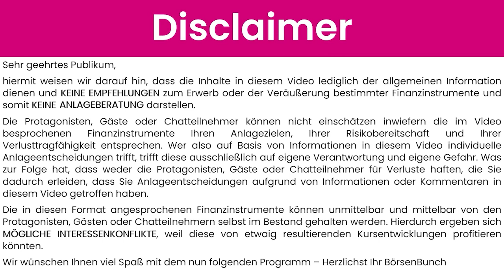Morningstar Ratings für Fonds - Wieso die Deutschen gerne schlechte ETFs kaufen.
Thomas Strelow (Börse Düsseldorf), Tino Joffroy (Privatier) und Jacob Risse (funnymoney.de, OECD GMW, NFK NRW) unterhalten sich über die Auswahl von Fonds und wieso viele Aktionäre sich gerne von glitzernden Sternen blenden lassen.

Hach das Morningstar Rating...

Ein Konzept, dass eigentlich zu gut klingt, um wahr zu sein.

Und Fun-Fact: Das tut es, weil es leider auch so ist!

Denn wenn man sich auf jyskeinvest.com mal eine Definition dieses Ratings anhören möchte, klingt die so:

"Ein Morningstar-Rating geht von der Rendite aus, die ein Fonds im Vergleich zu anderen Fonds der gleichen Kategorie erwirtschaftet hat. Ein Morningstar-Rating wird für 3, 5 und 10 Jahre berechnet. Existiert ein Fonds seit 10 Jahren, bekommt er also drei verschiedene Ratings. Das Gesamtrating eines Fonds ist ein gewichteter Mittelwert dieser drei. Das 10-Jahres-Rating macht 50 % des gesamten Ratings aus, das 3-Jahres-Rating 30% und das 2-Jahres-Rating 20 %.

Ein Morningstar-Rating basiert auf historischen Renditen. Bitte beachten Sie, dass frühere Gewinne kein zuverlässiger Hinweis auf künftige Gewinne sind."

Und im letzten Satz lässt sich schon das eigentliche Problem mit den Hochglanzprospekten aus der Bank erkennen: Am Ende dreht man Dir eine Zukunft an, die auf historischen Daten beruht!

Nur leider kann Dir niemand eine Garantie verkaufen, in der geschrieben steht, dass ein Fonds seine historische Performance wiederholt.

Und schlimmer noch: Statistische Daten belegen, dass eher das Gegenteil der Fall sein wird!

Sprich die Gewinne in Form einer spektakulären Performance wurden alle schon gemacht und genau diese Gewinne werden uns jetzt verkauft! In der Regel haben aber die meisten Anleger bereits Kasse gemacht, weil sie die Statistiken kennen und am Ende bleibt der kleine Mann in der Bank mit dem schlechten Ende stehen.

Ratings für Fonds sind am Ende auch nicht mehr als ein Taschenspielertrick mit dem unbedarfte Anleger übervorteilt werden und wie wahr das ist, hat Gerd Kommer sogar mal für den besten Fonds der Welt herausgearbeitet

Und jetzt, wo wir uns im Tal der guten Laune wieder treffen, ist es Zeit für einen Lichtblick!

Denn wir wären hier nicht bei Börsen Bunch, wenn wir nicht auch direkt eine Lösung für das Problem mit den historischen Daten präsentieren würden!

In dieser Folge geht es also um die Probleme von Ratings im allgemeinen und dann um Denkanstöße einen guten Fonds zu finden. Wir sprechen über Underperformer, Sektorenrotation und Value Strategien. Am Ende weiß man also, welche Daten wirklich interessant sind und welche man vernachlässigen kann.

In diesem Sinn reach for the star kind - but make sure it isnt the morning one!